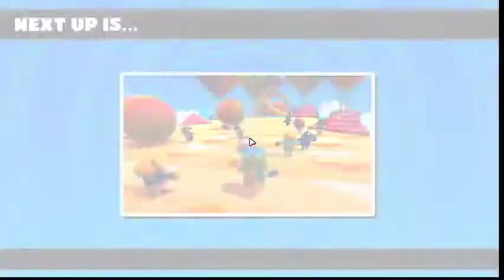Venture to get a Crown #1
In this Video I play fall guys attempting to Get a Crown!